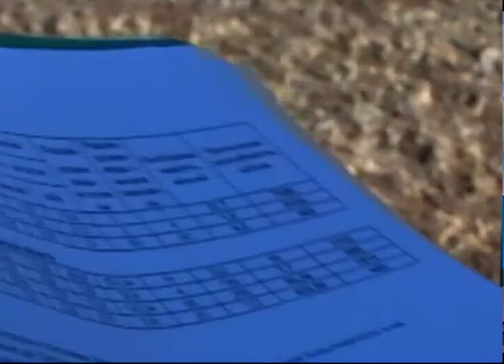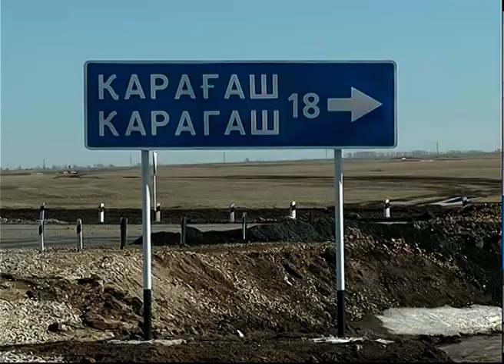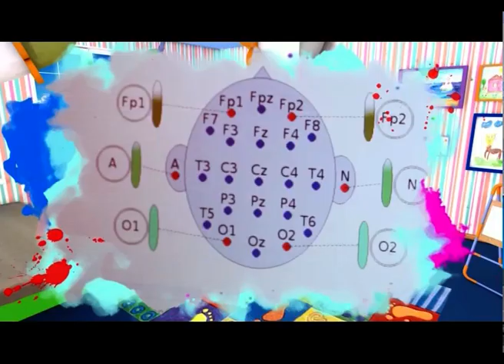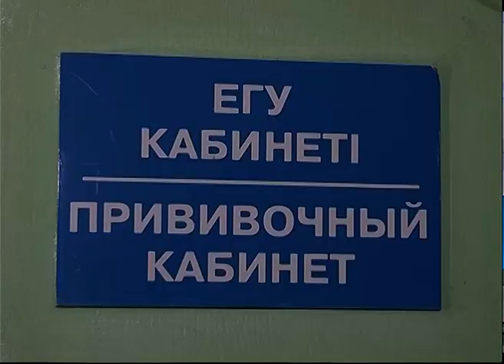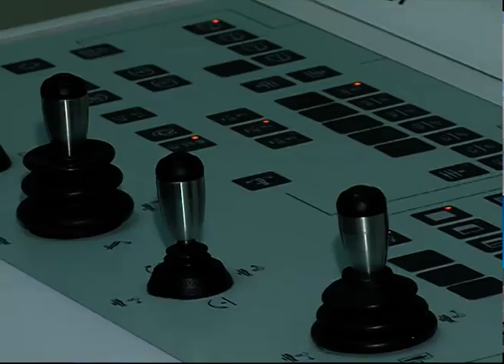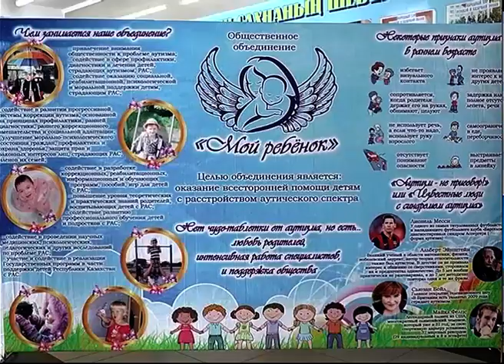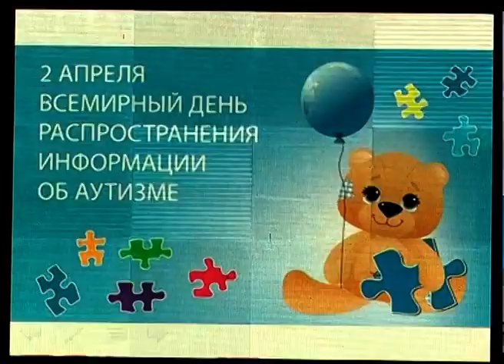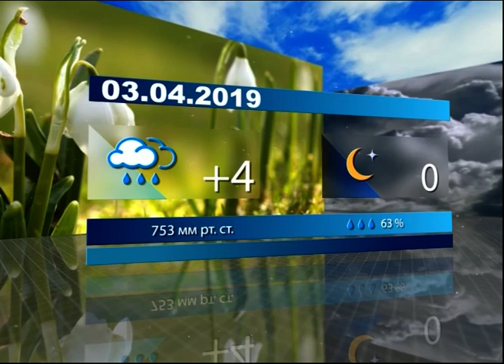Новости МТРК 02 04 2019